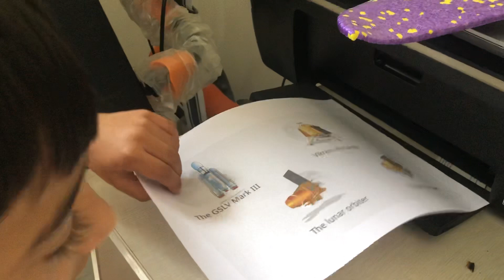Chandrayaan parts - right from print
Keith’s Insight